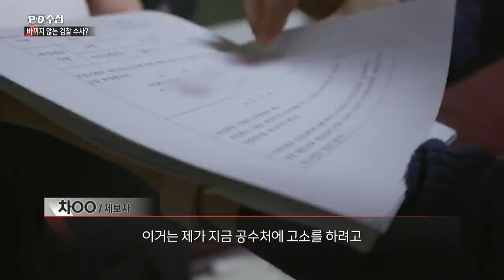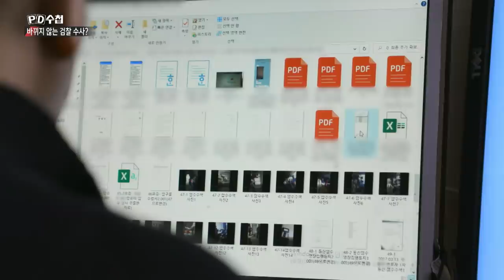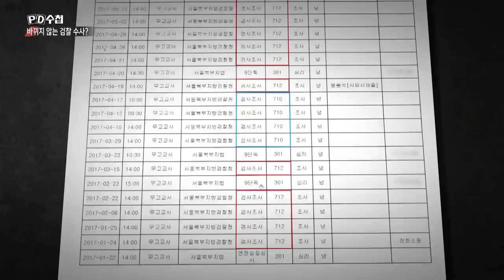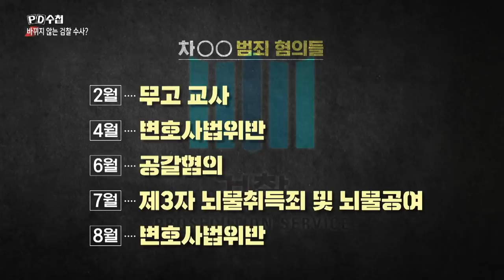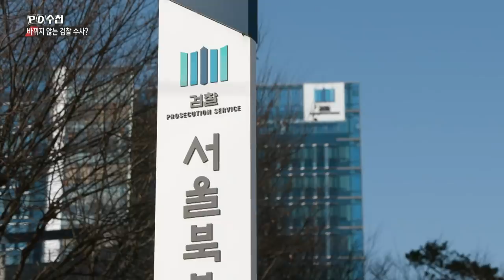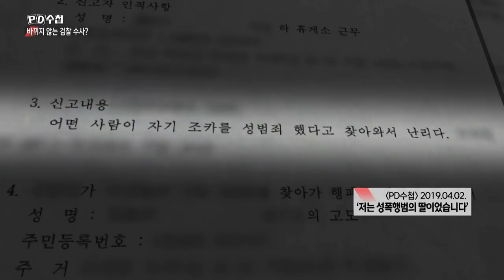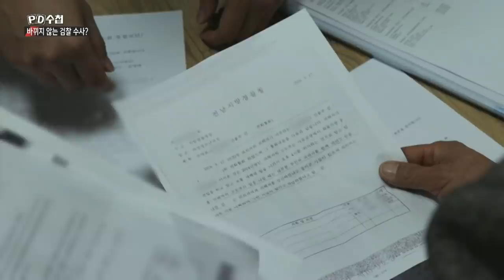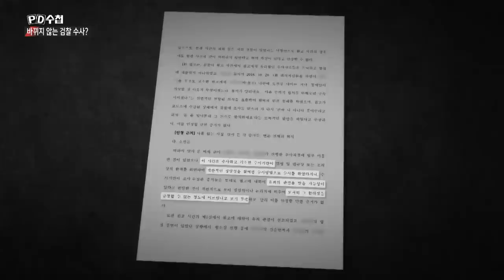그는 어떻게 '비리 경찰'이 되었나? - 후반부 - PD수첩 MBC 2021년12월07일 방송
'누구라도 죄인이 될 수 있다'
검찰의 무리한 수사 관행,
억울한 옥살이를 한 이들은 누구에게 억울함을 호소해야 하는 것일까?